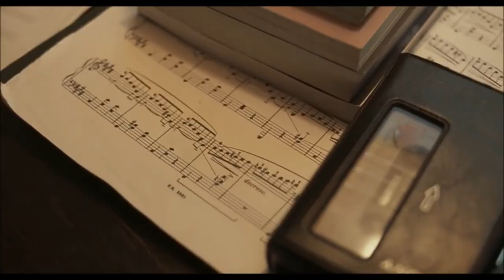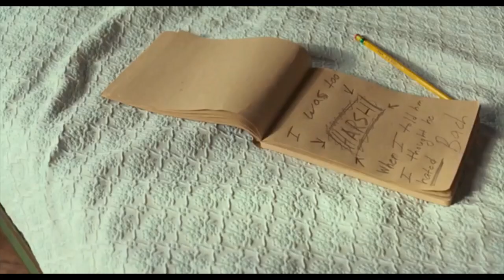morgxn - me without you | Call Me By Your Name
"Is there anything you don't know?" - Oliver
I don't know me without you